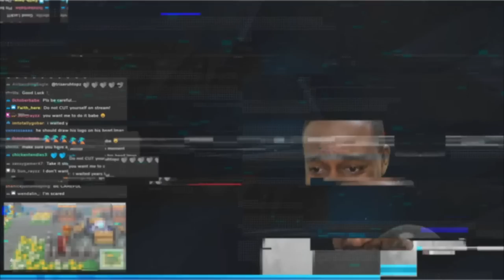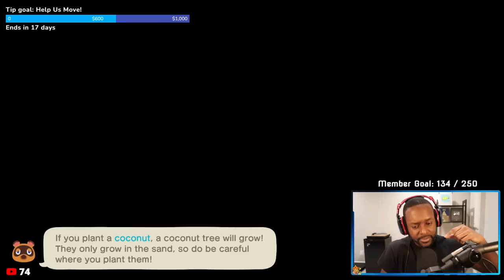Hard Mode Part 7! LIVE | Animal Crossing New Horizons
More Pain and Suffering... in multiple ways